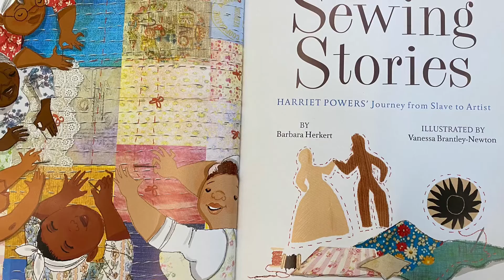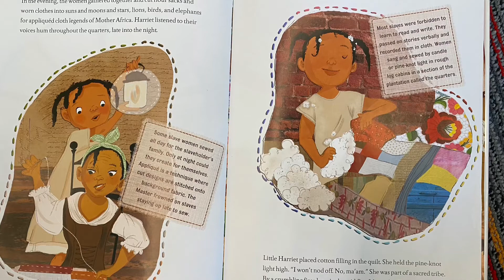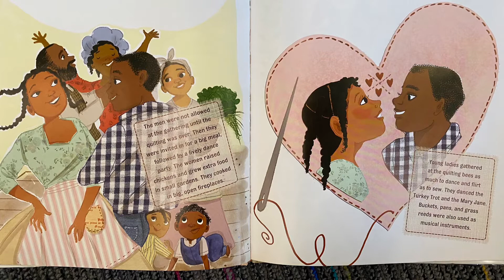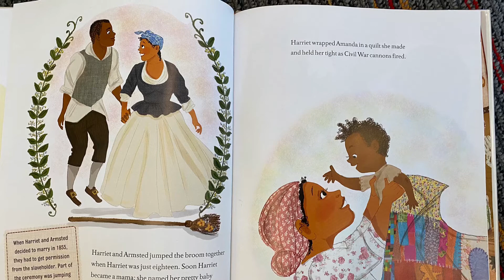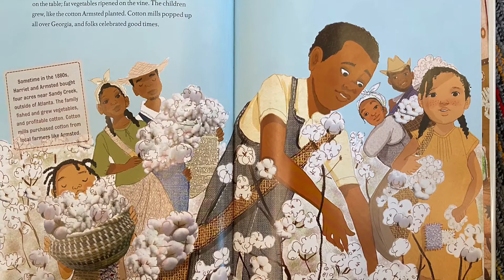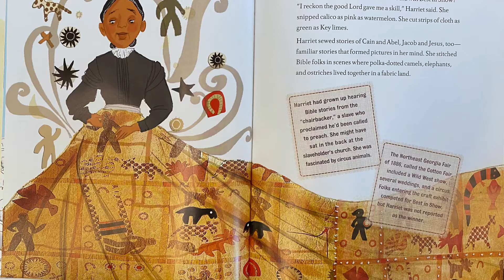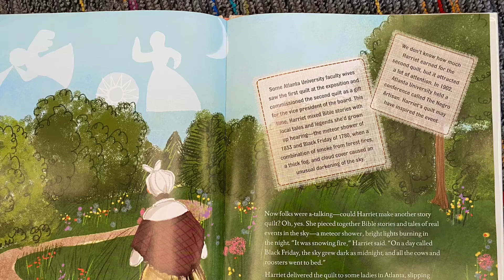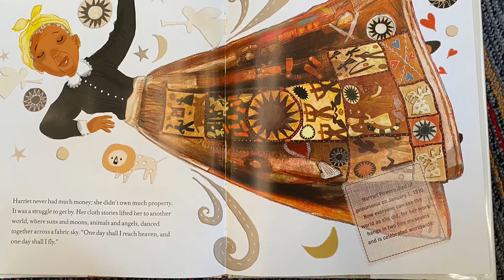Sewing Stories: Harriet Powers’ Journey from Slave to Artist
A reading Barbara Herkert’s “Sewing Stories:Harriet Powers’ Journey from Slave to Artist” by Children’s Librarian Julie Bartley.